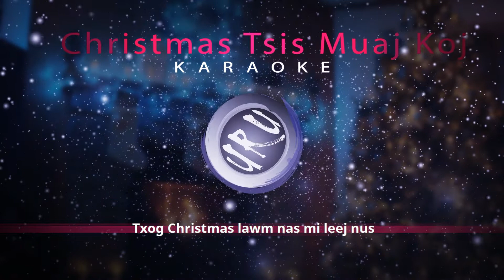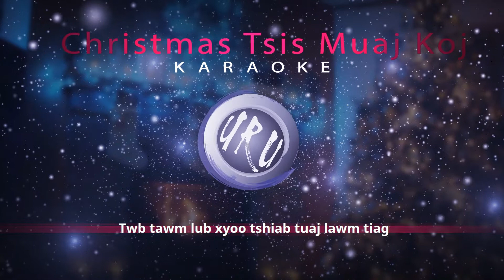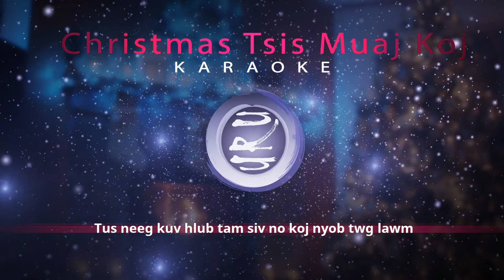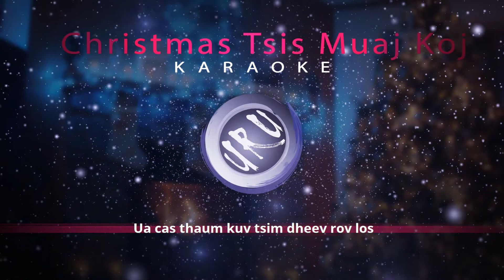Karaoke | Christmas Tsis Muaj Koj | Cover | Female Version